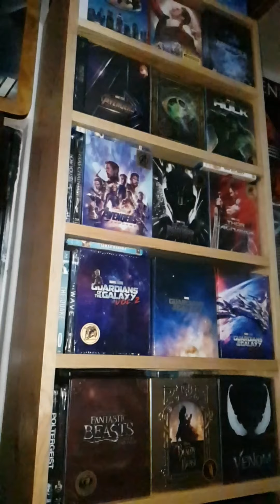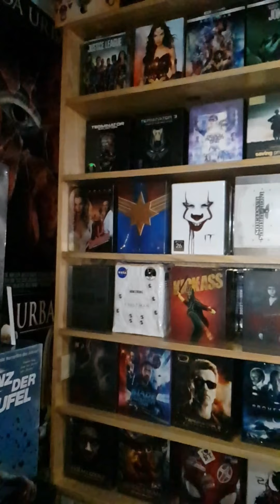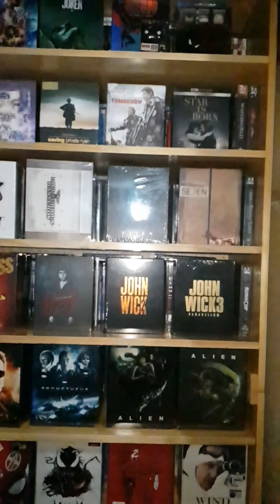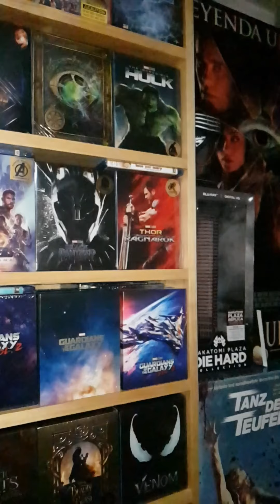NEW STAND FOR MY BLU-RAY COLLECTION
BLURAY. DVD. PREMIUM STEELBOOKS